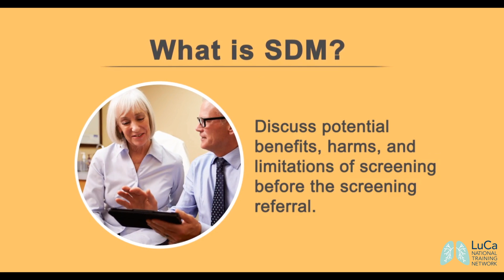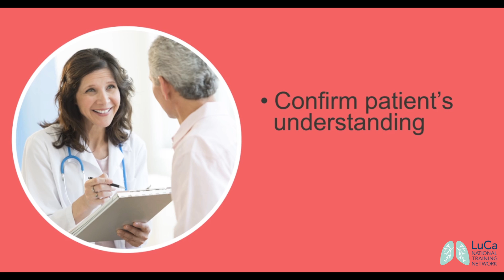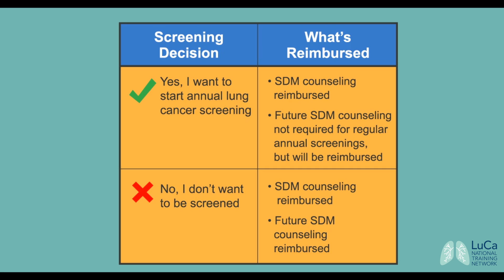What is Shared Decision Making?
During shared decision making patients and clinicians discuss potential benefits, harms, and limitations of lung cancer screening before screening referral. This conversation should be tailored to the patient's participation and understanding. A high-quality decision support tool is very helpful, and may be shared with the patient online before their visit, but patient counseling is also important. Clinicians can help explain the risks and benefits of lung cancer screening in simple, clear language. Confirm with your patient that he or she understands these considerations. A shared decision making conversation will also include an elicitation of patient preferences and values. Ask what a patient thinks about what you have just discussed. You might say, "We have talked a lot about lung cancer screening and some of the possible harms and benefits. What feels most important to you right now?" When you reach a decision, you need to confirm your patient's understanding of the action plan and next steps. This discussion doesn't need to take much time. To limit the time required in the visit, education about lung cancer screening could be provided to the patient in advance with videos online, such as from the GO2 Foundation for Lung Cancer.
If your patient decides to go forward with screening, it is important to reiterate that this is an annual occurrence until they no longer qualify either because of age or length of time since the last smoked. However, a shared decision-making conversation won't be required before the next annual screening to have the scan reimbursed by CMS. If your patient decides not to be screened at this time, CMS will still reimburse you for the shared-decision making conversation. When you feel it is appropriate to discuss lung cancer screening with the patient in the future, CMS will reimburse you again for shared-decision making counseling, provided you still include and cover all of the required shared-decision making elements for an eligible patient.